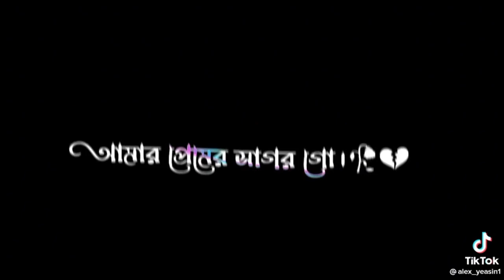আমার lokki শুনা go allador টুকরো go new video tiktok viral video (purt 2)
Here are some of the games, themes and genres we are going to have and talk on the channel!!: